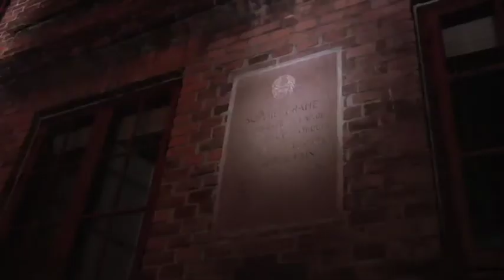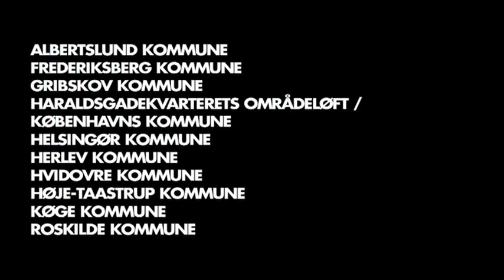VINTERLYS - et LYSLYD-projekt af Jesper Kongshaug & Helsingør Kommune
As a part of the LYSLYD (LIGHTSOUND) project in February 2010, Jesper Kongshaug created a light route revealing the forgotten details and hidden stories of Helsingør/Elsinore - a true winter fairytale.
Film produced by UiWE